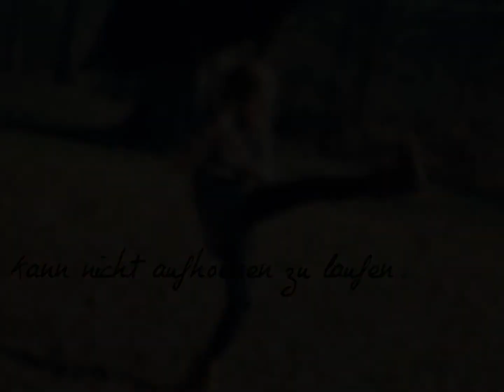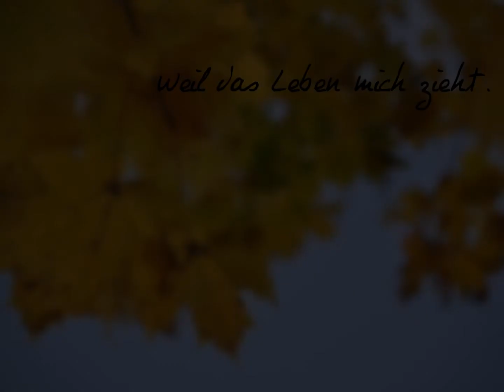Ich brauche keinen Endpunkt, nein der Weg ist das Ziel. :)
Wer-lesen-kann-ist-klar-im-Vorteil- :)-

Schriften: Philling & Desyrel
Bedeutung: Schon :)
ALTER ! Das regt mich grade voll auf.  Als ich das Video bearbeitet hatte, war das alles genau und jetzt ist der Text viel zu spät -.- Ich hab das auch nochmal ganz neu hochgeladen aber irgendwie bringt das nichts. Ich hab mir dabei so viel Mühe gegeben...für...nichts :(
Ich hoffe es gefällt euch auch so.
Eure Lisa (: